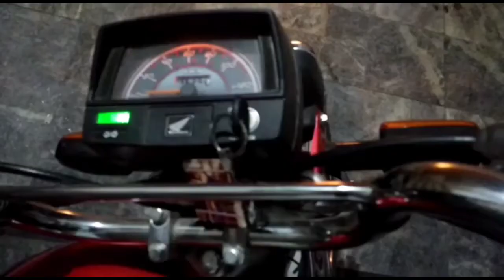Honda Cd 70 2020 Model Atlas Honda CD sound test | GURO 4u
In this video i am showing you sound test of atlas honda 70cc 2020 model.
comments on my videos